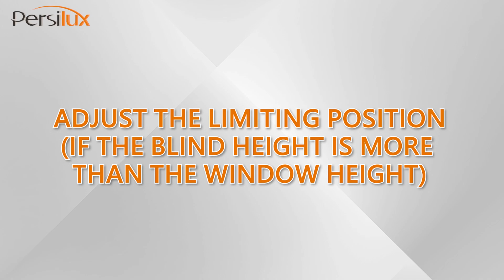Persilux adjust the limit position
adjust the limit position